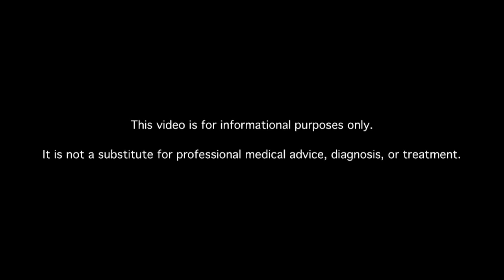How Do High Cholesterol and Blood Pressure Affect Diabetics?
Learn about high cholesterol and blood pressure in diabetics. MDs answer your diabetes questions.